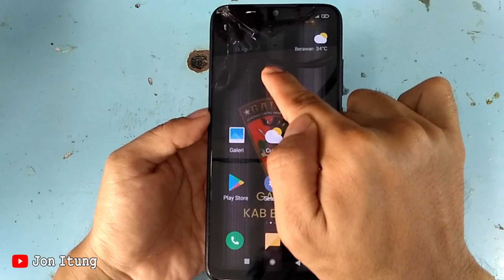Melepas Lcd Touchscreen Hp Xiaomi Redmi Note 7